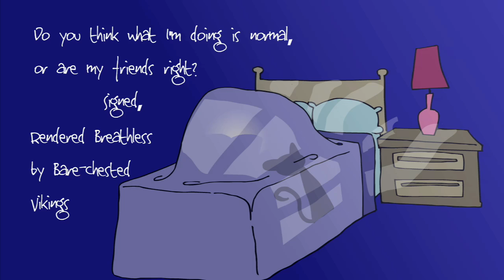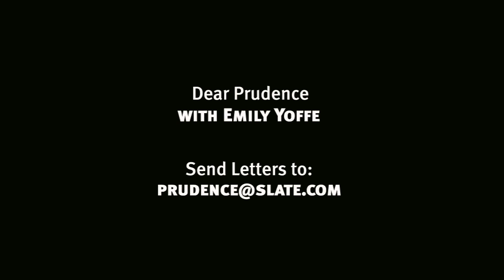Dear Prudence: Lusting After Vikings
A young virgin who has become obsessed with romance novels turns to Slate's advice columnist, Prudence, for counsel.